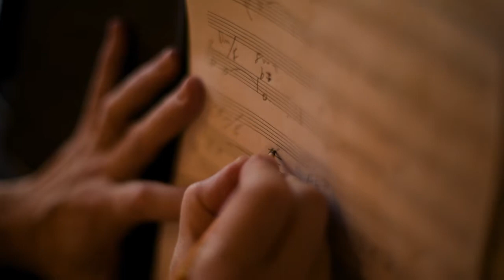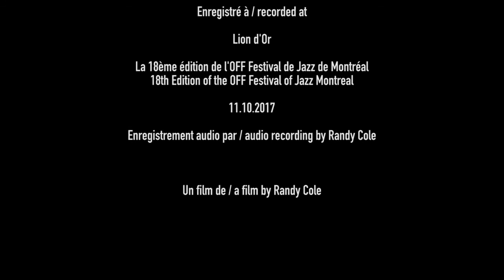François Bourassa Number 9 (Full)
François Bourassa Number 9

Frozen
18 Rue de l'Hotel de Ville
Carla Und Karlheinz

Composé par François Bourassa

Le pianiste québécois François Bourassa discute de la liberté implicite que l'on retrouve dans la musique jazz et de la façon dont les membres de son quartet de longue date sont ceux qui expriment le mieux son travail.

Bourassa, compositeur, improvisateur et pianiste de renom, étend les frontières du jazz dans une œuvre originale, à la fois libre et très détaillée dans sa conception.

Bourassa est largement considéré comme l'un des mentors principaux dans la communauté musicale de Montréal, inspirant d'innombrables musiciens avec son riche mélange d'harmonie classique européenne et une approche imaginative au piano. Il incarne peut-être le mieux la scène jazz francophone au Québec.

Frozen
18 Rue de l'Hotel de Ville
Carla Und Karlheinz

Composed by François Bourassa

Quebec pianist François Bourassa discusses the implicit freedom found in jazz music, and how his longstanding ensemble best expresses his work.

A noted composer, improviser and pianist, Bourassa stretches the boundaries of jazz in an original oeuvre that is both free, and highly detailed in its conception.

Bourassa is widely regarded as a principal mentor in the Montreal music community, inspiring countless musicians with his rich blend of European classical harmony and an imaginative approach to the piano. He perhaps best embodies the Francophone jazz scene in Quebec.

Francois Bourassa avec / with
Guy Boisvert, André Leroux, Greg Ritchie

Enregistré à / Recorded at Lion d'Or
La 18ème édition de l'OFF Festival de Jazz de Montréal
18th Edition of the OFF Festival of Jazz Montreal

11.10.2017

Enregistrement audio par / Audio recording by Randy Cole
Un film de / a film by Randy Cole